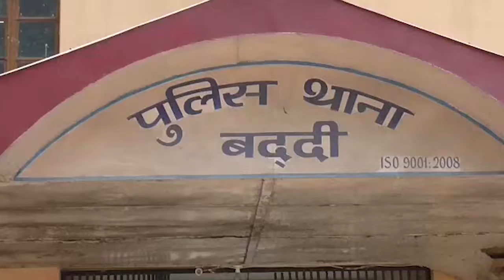बददी : बददी में लाखों की धोखाधड़ी के मामला में तीनआरोपी गिरफ्तार।